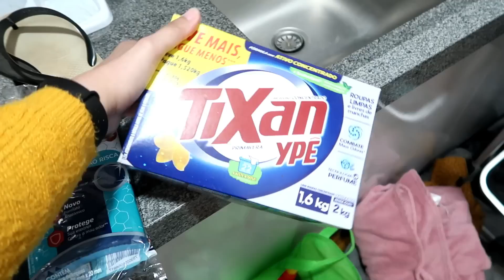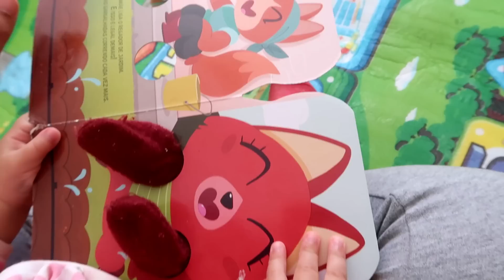VLOG ♥ CASA MUITO BAGUNÇADA - limpe comigo + COSTUREI ALGO QUE QUERIA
Oi gente mais um vlog da nossa rotina em familia.

Editor: Filmora